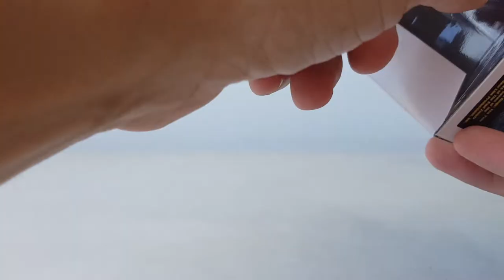Présentation en Français Funko Pop The Lord of the Rings Sauron #122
sauron

une trés belle pop et très détaillée du grand méchant du seigeur des anneaux sauron
c'est qui détient a l'origine l'anneau unique pris par isildur puis récupéré par Gollum puis par harsard revient a Bilbo pour finir entre les mains de frodo
qui devra le detruire
sauron avec cette pop est vraiment bien servit on voit  tous les details de son armure et a sa main droite l'anneau est bien mit en valeur
cette pop est vraiment un must have pour completer une collection sur le seigneur des anneaux